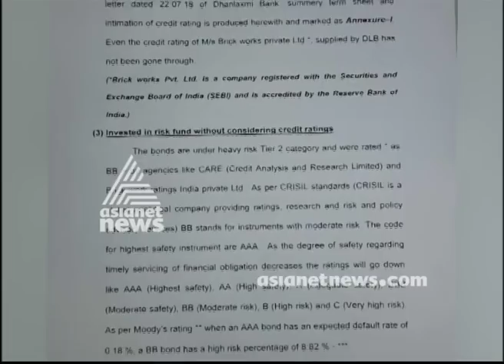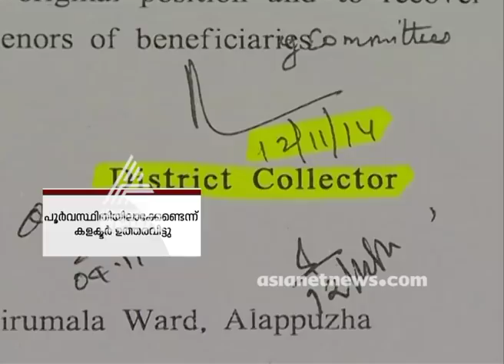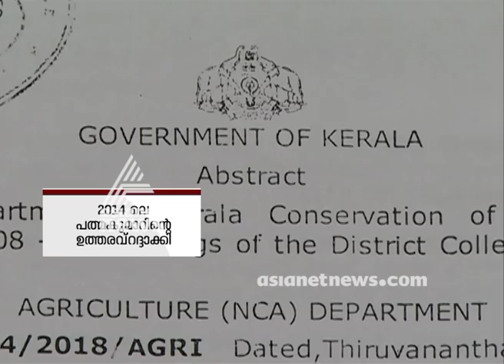Asianet News @ 1 PM : ഒരു മണി വാര്‍ത്തകള്‍ വിശദമായി 9 March 2019